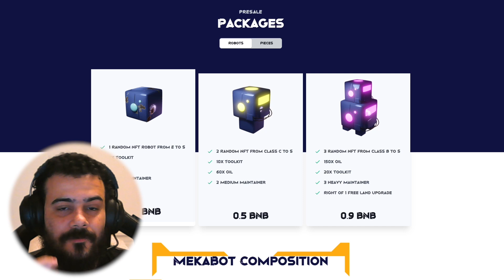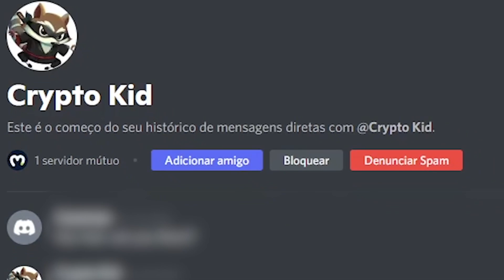MekaMiners - Crypto Game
MekaMiners, a crypto game on built on BSC ecosystem rolls out early with Moralis!

Marcelo Rodriguez, CEO of Mekaminers explains in detail how Moralis influenced MekaMiners’ development from the ground up. As per him, his team’s productivity rate rose 70-80% using Moralis!

In amazement, he stated: “We built an entire marketplace for 2 hours! Something that will take a day or two to build from scratch.”

Thank you for this testimonial Marcelo!